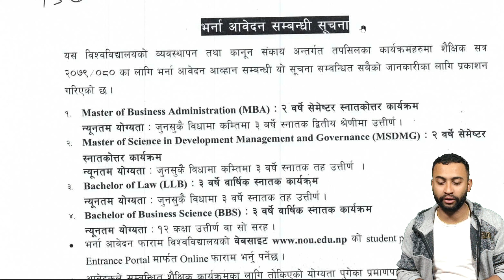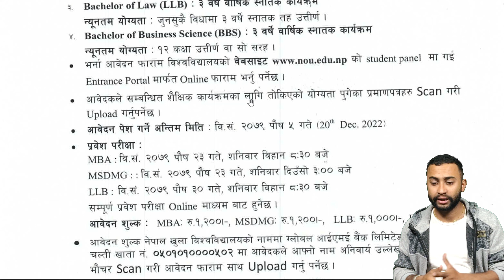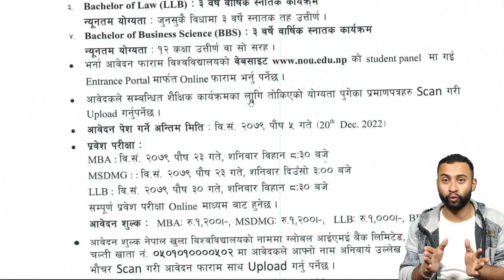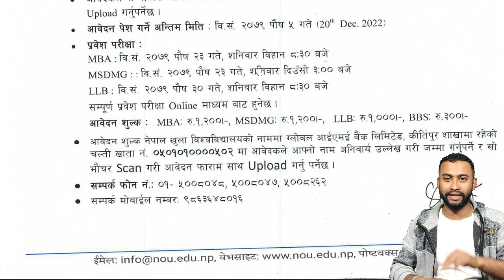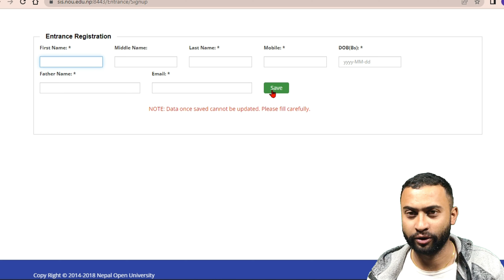घरमै बसेर फ्रिमा bachelor पास गरौँ || Nepal open University || BBS in bachelor || after 12 BBS in TU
3 years bachelor cource in nepal
bbs in nepal
after class 12
bachelor cource in nepal

यस channel मा रहेका videoहरु वा thumbnail copy download गरि अन्य channel मा upload गरेको पाइएमा सो channel लाई copyright लगाई channel सधैको लागि |